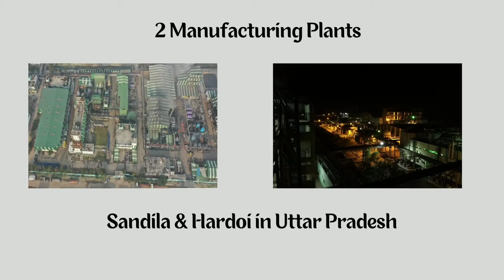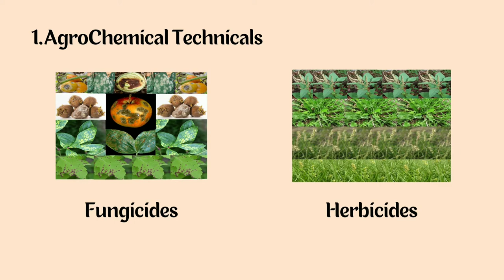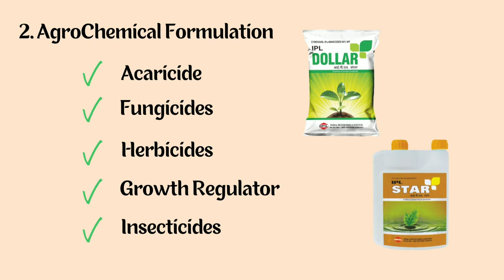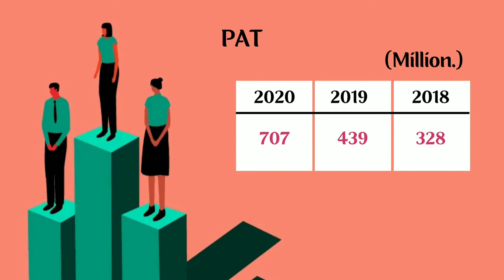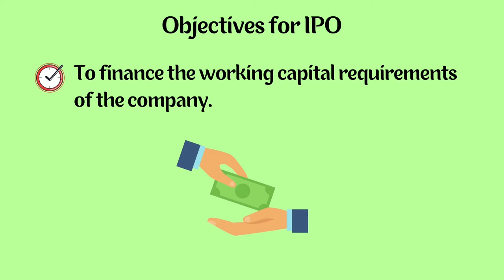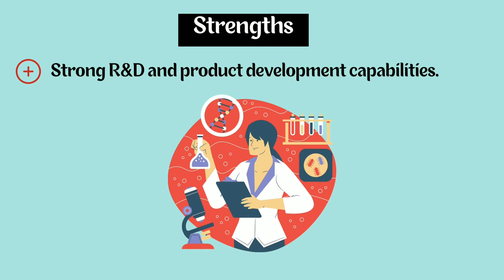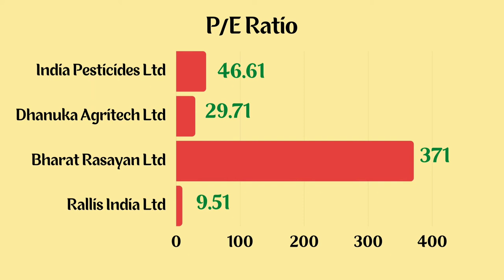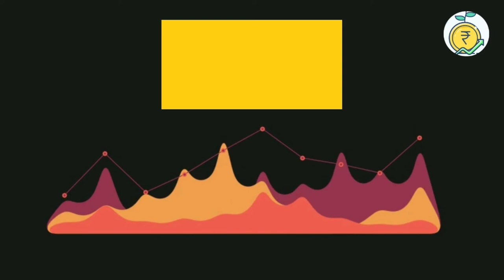India Pesticides Limited IPO விவரங்கள் மற்றும் விமர்சனம்.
In this video you can see an overview of India Pesticides Limited IPO review & complete detailed analysis.
1.Introduction
2.Business
3.Financial Overview
4.IPO Details
5.Strengths, Risk factors